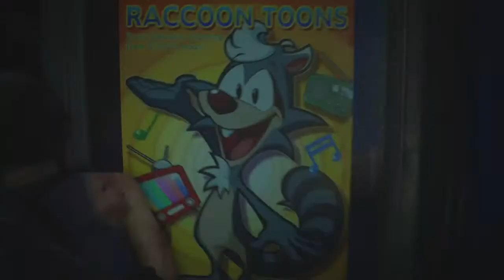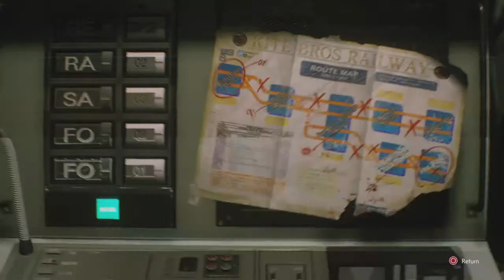Playing Resident Evil With Jacob| Part 2